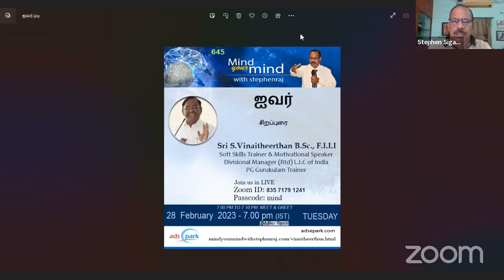ஐவர் ( Spectator – Connector – Creator – Taskmaster – Leader )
ஐவர்
Spectator – Connector – Creator – Taskmaster – Leader
சிறப்புரை
Sri S. Vinaitheerthan, B.Sc., F.I.I.I
Divisional Manager (Rtd.) LIC of India
28th February 2023 - Tuesday 7.00 PM